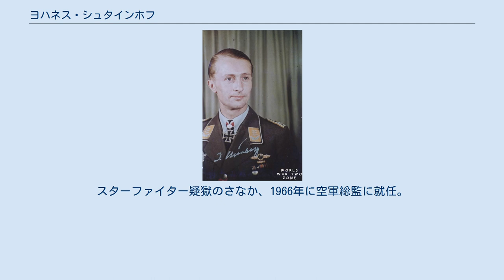ヨハネス・シュタインホフ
ヨハネス・シュタインホフ（Johannes Steinhoff、1913年9月15日-1994年2月21日）は、ドイツの軍人。
第二次世界大戦では敵機178機を撃墜し、ドイツ空軍のエース・パイロットの1人に数えられた。
戦後はブランク機関の一員として再軍備に携わり、ドイツ連邦軍が設置されると再建された空軍の士官となった。
 優れたリーダーとして、アメリカ・イギリスでも評価されている。
1971年‐1974年、北大西洋条約機構（NATO）軍事委員会委員長を務めた。
 第二次世界大戦中のヨハネス・シュタインホフ ボッテンドルフ（現テューリンゲン州）に、製粉業者の息子として生まれる。
ロースレーベンの学校を卒業後、イェーナ大学で言語・哲学を学び教師を志すが、経済的理由から中退。
21歳でドイツ帝国海軍に入り操縦士としての訓練を受ける。
1936年に新設のドイツ空軍に移籍し、第26戦闘航空団に配属される。
バトル・オブ・ブリテンで中隊長となり、それ以降戦線の拡大とともにロシア戦線でⅡ/JG52飛行司令官として戦った。
 1945年1月、ヘルマン・ゲーリングに戦闘機隊総監の職を追われたアドルフ・ガーランドのために、シュタインホフやギュンター・リュッツオウ大佐ら飛行団長はゲーリングを弾劾した。
それによって認められた1945年3月ガーランドの精鋭部隊第44戦闘団に参加した。
第44戦闘団（JV-44）はメッサーシュミット Me262を集中配備された。
Me262に搭乗したシュタインホフは「ついに我々は、それまで殆ど太刀打ちできなかった爆撃機の編隊とただ戦うだけでなく、その粉砕さえ可能な手段を手に入れたのだ！」（当時、対爆撃機に非常に高い効果を発揮するR4Mロケット弾が登場し、速度に優れるMe262に搭載された）と感じた。
 しかし、時既に遅くまもなくドイツは降伏。
出撃900回、うち空戦200回以上、撃墜178機。
一方で被撃墜も10回以上ある。
終戦直前の1945年4月18日、Me262での離陸時に乗機のエンジン不調及び主脚タイヤのパンクが原因で事故を起こして全身大火傷の重傷を負い、病院に搬送されてそのまま終戦を迎えた。
顔に出来た火傷の痕は生涯残った。
 1945年から1947年まで、断続的に病院で火傷の治療を受け続けた。
退院後は陶工の修業を受け、1950年には広告会社に入社。
しかし西ドイツが再軍備に備えてブランク機関（国防省の準備機関）を設置すると、退社してブランク機関の一員となった。
欧州防衛共同体の交渉に相談役として参加。
1954年からは空軍再建の責任者となった。
 1955年11月、西ドイツの再軍備と共に大佐としてドイツ連邦軍に加入。
1956年3月までアメリカで飛行訓練を受け、帰国後准将に昇進。
国防省第6局計画部（のちの空軍参謀部）長となる。
空軍参謀次長を務めたのち、ワシントンD.C.の北大西洋条約機構軍事委員会で西ドイツ代表委員となる。
1962年、少将に昇進。
1963年、アウリッヒの第4航空師団長。
1965年、中将に昇進し中欧連合空軍参謀長及び副司令官。
スターファイター疑獄のさなか、1966年に空軍総監に就任。
制服組として国防省や政治家との調整に腐心した。
1970年、NATO軍事委員会委員長に選出され、翌年就任。
大将に昇進し、3年間同職を務めた。
 1974年に退役しドルニエ社の監査役となる。
1977年代表監査役に就任し、1983年まで務めた。
ボン南郊ヴァッハトベルクで死去した。
 彼の名前はドイツ空軍第73戦闘航空団（Jagdgeschwader 73：JG73、1993年6月1日付けで第35戦闘爆撃航空団：Jagdbombergeschwader 35より組織改編され、任務も戦術攻撃から防空へ変更）が1997年以降継承した。
またかつてドイツ国防軍第2空戦学校だったベルリン・ガトウの兵舎は、1994年10月に「シュタインホフ将軍兵舎」と改称された。
 ^ 鈴木五郎『撃墜王列伝 大空のエースたちの生涯』光人社NF文庫135-136頁